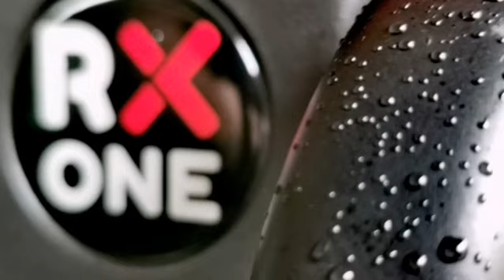Junak rx one